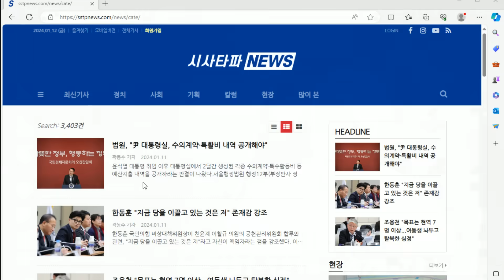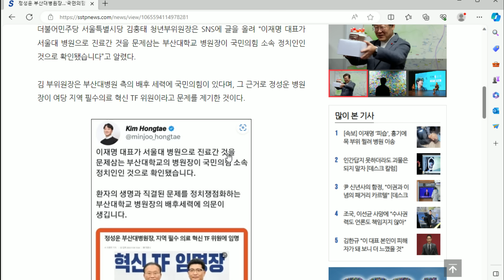[심층분석] 풀영상 - 1.김건희 최은순 주가조작 23억, 이런대도 특검 거부하니...김건희 총선 윤석열 심판 2.이낙연의 탈당으로 이제는 모두가 친명 오히려 단합의 계기가 됐다